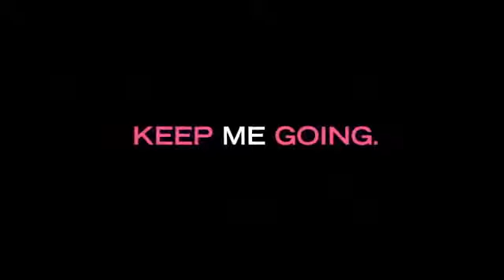The Mercer Condos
The Mercer is an art driven, culture driven condominium in the crossroads of the entertainment district and the business district. The big idea behind the branding is to capture the energy of the city and embody the spirit and vibe of the John St. co